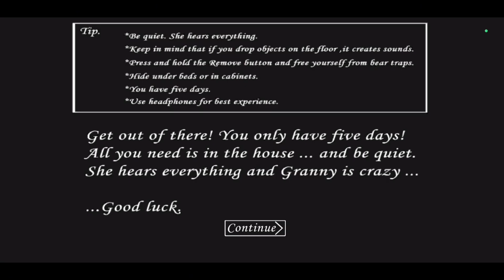Nahe ma moj ma naheee!😗 (@mastondie) | Granny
Embark on a thrilling gaming adventure with the latest 'Granny Game' craze! Join the excitement as we navigate through spooky corridors, solve mind-bending puzzles, and outsmart Granny to survive. Whether you're a seasoned gamer or a curious newcomer, our gameplay walkthrough promises chills, thrills, and plenty of unexpected twists. Dive into the world of 'Granny Game' with us – the ultimate destination for all things spooky and sensational! Don't miss out on the action – hit play now and let the gaming excitement begin!

Welcome to the heart-pounding world of the latest gaming sensation – 'Granny Game'! In this detailed gameplay walkthrough, we delve deep into the spine-chilling corridors of Granny's mysterious abode. Brace yourself for a rollercoaster of emotions as we navigate through dark rooms, solve complex puzzles, and attempt to escape the clutches of the enigmatic Granny.

Discover the strategies and tactics to outsmart Granny at every turn, whether you're a seasoned player looking for pro tips or a newcomer eager to explore the eerie atmosphere of this popular horror game. Our comprehensive guide covers everything from hidden secrets to the most challenging puzzles, ensuring you're well-equipped to face the nail-biting challenges that await.

Join us on this immersive journey into the 'Granny Game' universe, where each creaking floorboard and ominous sound adds to the suspense. With detailed insights and expert commentary, you'll unravel the mysteries of Granny's haunted house and experience the adrenaline rush of escaping her grasp.

Don't miss a moment of the action – hit play now and immerse yourself in the ultimate 'Granny Game' experience. Get ready for a gaming adventure like no other, filled with scares, surprises, and the thrill of survival.

Join Me Other platforms :-

About Channel :-
Assalam-O-Alikum 😍 Welcome to @mastondie, your ultimate destination for all things gaming! Join us as we explore the exciting world of video games, providing captivating gameplay, expert reviews, and insightful commentary. Whether you're a casual gamer or a hardcore enthusiast, our channel offers a thrilling gaming experience that will keep you coming back for more. Get ready to level up your gaming journey with @mastondie